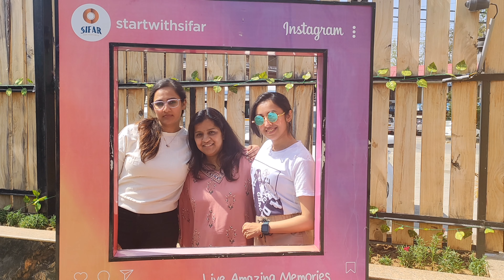ഒന്ന് SWITZERLAND വരെ പോയാലോ 😍😍😍